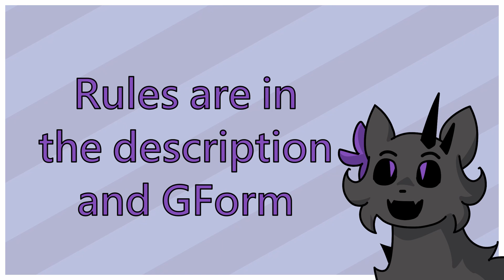Drawing Your OCs! [1000 subs special]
As a thank you for reaching 1000 subs, I'll be drawing your characters!

==RULES==
1) No characters that encourage racism, homophobia, or anything that infringes human rights/decency :)
       1a) If you follow any of those^ or act disrespectful I have the right to reject / stop drawing your character.
       1b) No NSFW

2) Submit only 1 OC!
       2a) Don't submit characters that you do not own.

3) Your OC will still be owned by you.
       3a) BUT I'll use the drawing in the 1k Special Video
       3b) I will credit you in the description + video itself!

4) Finished drawing of your OC will be sent through the medium of your choice (Discord, Google Drive, or Email)
       4a) Expect it in 3-4 weeks. If you cannot wait, then don't submit.
       4b) Don't rush me. This is FREE art. I will update you if it isn't done by Week 3.

5) You permit me to draw your OC in my style
       5a) This is FREE art. Don't expect something beyond what I can provide (ex. Disney-level)
       5b) The drawing will be cell-shaded but single color / no background!

6) Leave a comment so I know you aren't impersonating someone! (sorry it has to be done QwQ)

Art & Animation: Kotka Moon
FPS: 24
Programs Used: Clip Studio Paint Ex, Da Vinci Resolve